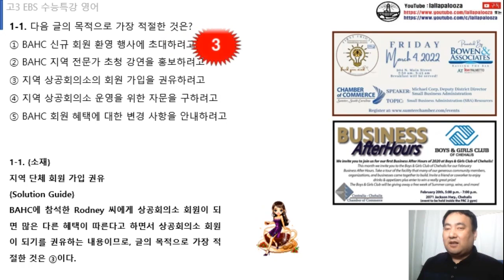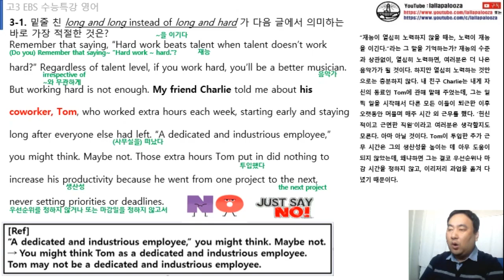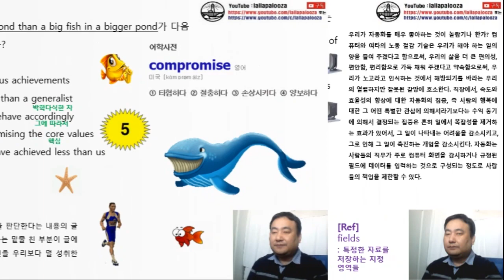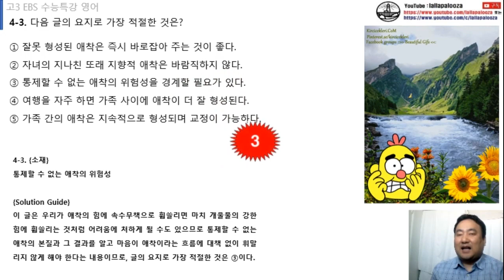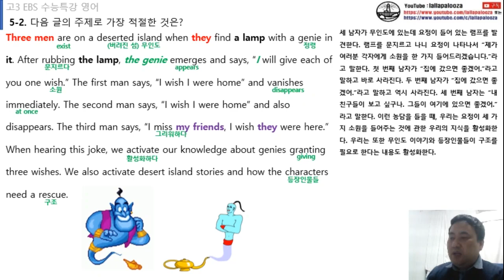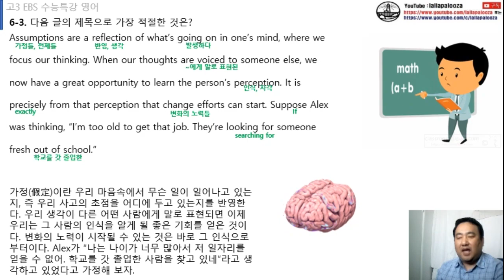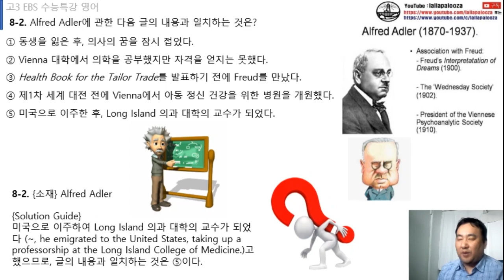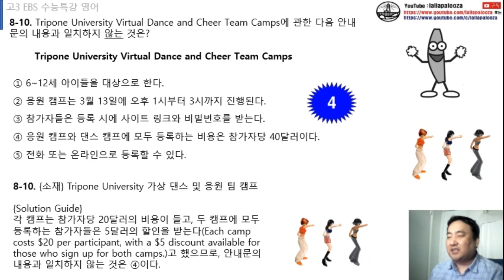수능특강 영어 1강~8강 수업 동영상 (2023학년도 수능연계)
수능특강 영어 1강~8강 수업 동영상 (2023학년도 수능연계)입니다. 구독! 좋아요! 해 주실거죠?^^